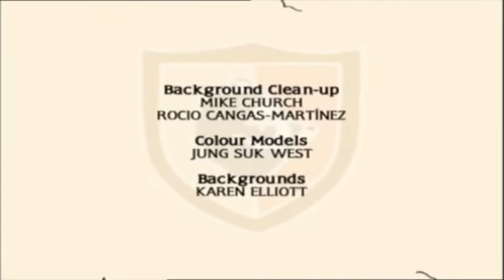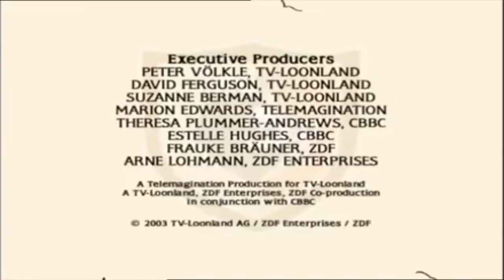Metalheads Episode 24 Lay on, MacGruff